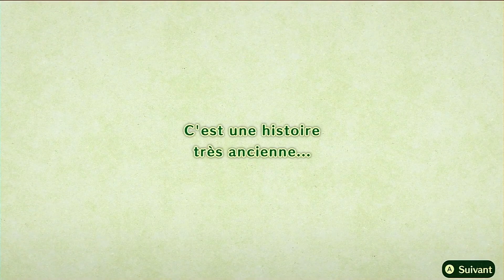Miitopia: Le Détruire ou Le Sauver (avec cheval) Cinématiques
Nous retrouvons dans "Miitopia" sur Nintendo Switch.

Vous allez voir la cinématique quand vous faite un choix entre le Détruire ou le Sauver (avec cheval).

Si ça vous a plu, n'hésitez pas a mettre des pouces bleu, des commentaires et m'abonnée à ma chaîne.